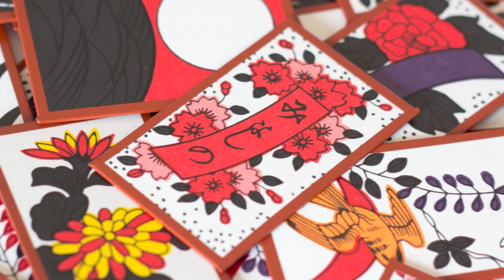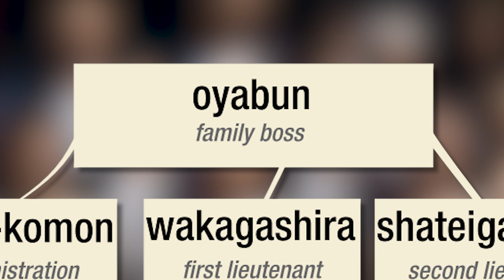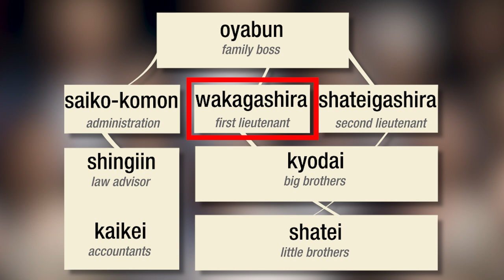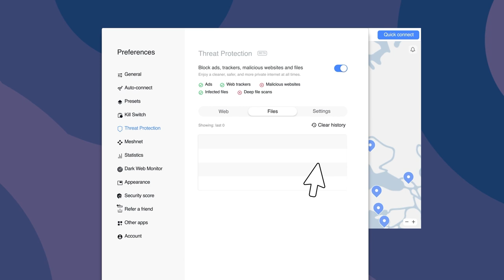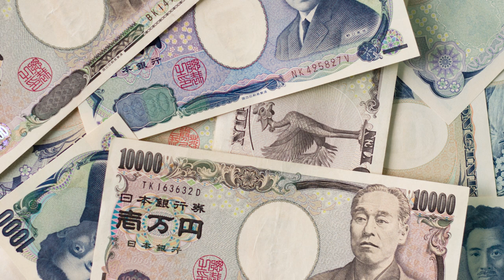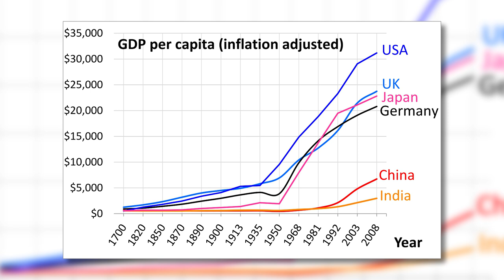Yakuza - Most Dangerous Organized Criminals in the World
to get a 2-year with a huge discount + 4 extra months free. It’s risk-free with Nord’s 30-day money-back guarantee!

Rare are criminal organizations that are so confident in being untouchable as Yakuza. So much so that they own businesses openly showing their clan logo and their members proudly wearing pins with their clan's insignia. Being one of the most powerful criminal organizations in Asia, their influence in Japan can be downright terrifying. From controlling regular thugs to affecting government officials, they often have a say in what happens in both Japanese daily life and politics. Luckily, they are not as powerful as they were in the past, but in recent times their popularity started growing once again and they started becoming a common occurence in Japanese media, like video games, movies and anime.

See the book collection here:

Amazon USA

Amazon UK

To keep our educational videos as entertaining as possible, alternative images and video footage are used when the original coverage is unavailable. All effort is made for the visuals to be as accurate as possible.